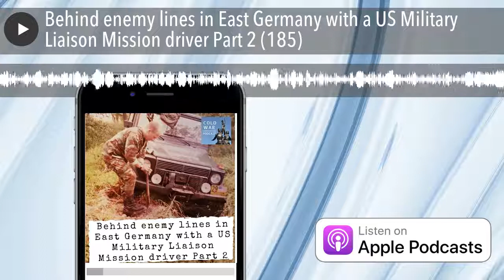Behind enemy lines in East Germany with a US Military Liaison Mission driver Part 2 (185)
We return to the 2nd part of Tom Favia’s story with the US Military Liaison Mission which the Soviet Union permitted to operate in East Germany, ostensibly for monitoring and furthering better relationships between the Soviet and Western occupation forces. The British & French also had missions as did the Soviets in West Germany.

As you would expect there are some incredible incidents that Tom shares with us including one with a drunk Soviet Major who tries to defect. Tom was with USMLM when the Wall opened in Nov 1989 and describes the uncertainty of the time with Soviet soldiers selling parts of tanks and munitions.

If you become a monthly supporter, you will get the sought after CWC coaster as a thank you and bask in the warm glow of knowing you are helping to preserve Cold War history.

If a financial contribution is not your cup of tea, you can still help us by leaving written reviews wherever you listen to us and sharing us on social media. It really helps us get new guests on the show.

I am delighted to welcome back Tom Favia to our Cold War conversation…

If you can’t wait for next week’s episode, visit our Facebook discussion group where guests and listeners continue the Cold War Conversation. Just search Cold War Conversations on Facebook.

Thank you very much for listening. It is really appreciated.

Radio GDR
If you are interested in East Germany we can highly recommend our friends over at Radio GDR.

If you enjoy the podcast, please leave a written review.

0:00 Introduction and Tom Favia's experiences with the US military liaison mission
1:23 Request for donations and benefits for monthly supporters
2:56 Tensions and incidents with the Soviets
7:36 Dealing with Stasi and interactions with East German citizens
13:19 Disclosure of mission details and important findings
21:30 The opening and aftermath of the Berlin Wall
27:11 Challenges post the fall of the Berlin Wall and other intelligence organizations
31:33 Experiences leading up to unification day in East Germany
34:07 Recruitment into the on-site inspection agency and working out of Frankfurt
38:33 Cold War souvenirs and remembering fallen comrades
43:25 Episode wrap up, acknowledgements of patrons, and sign off